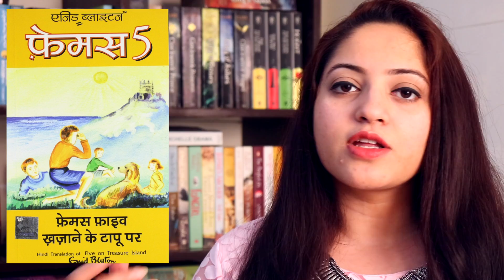Top 10 Hindi Books You Must Read | English To Hindi Translations | Hindi Video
In this video, find out top 10 hindi books you must read.
These top 10 hindi novels are my personal favorite, and are translated from English to Hindi.